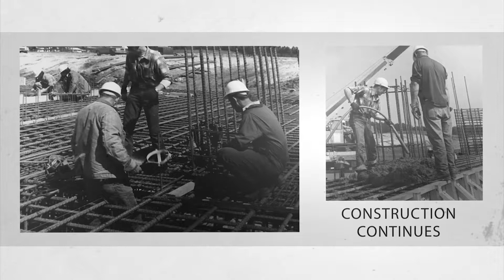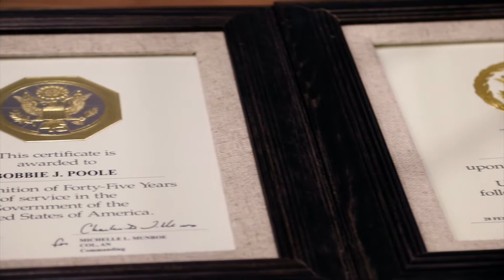Bobbie Poole: 45 Years of Civilian Service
After 45 years working in civilian service Bobbie Poole, Referral Management Assistant at Winn Army Community Hospital is saying goodbye to her MEDDAC family and hello to retirement. Photojournalist Zach Rehnstrom has the story.

“One Team. One Purpose."